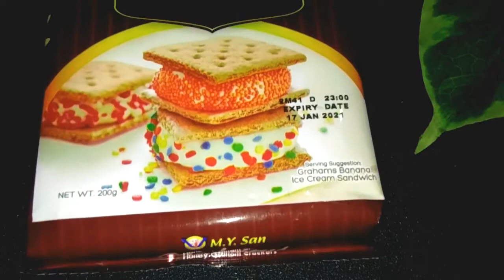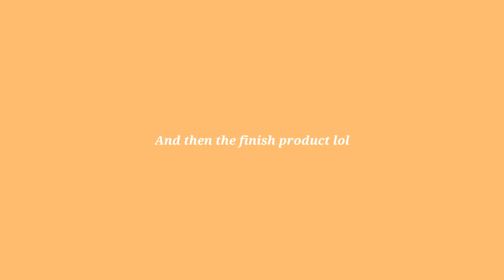HOMEMADE AND AFFORDABLE MANGO GRAHAM//pasok sa panlasa!!👌😉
Please comment any suggestion or concept for my next vlog 😘 Thank you so much guys!